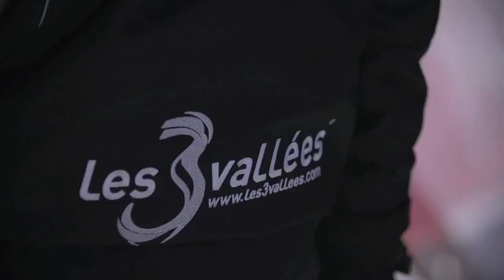Méribel ski holidays | France | Ski Solutions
Discover Méribel ski holidays with Ski Solutions.

Méribel is an attractive ski resort in the Three Valleys with great skiing, prime location and the pretty chalets. Méribel ski holidays are one of the most popular destinations for British holiday-makers. Stay in a wooden chalet and enjoy the lively town that has a bi-weekly street market, a host of lively après ski bars and a magical forest setting.

Or, speak to our ski experts on 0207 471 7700 to book a ski holiday to Meribel.